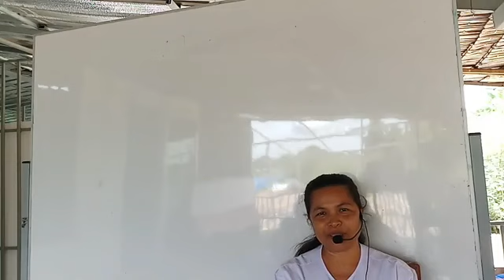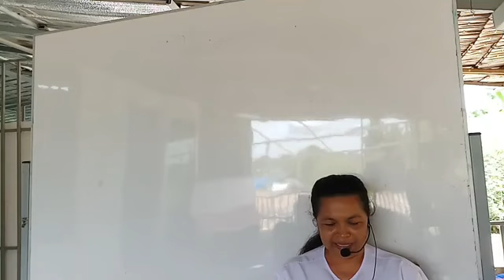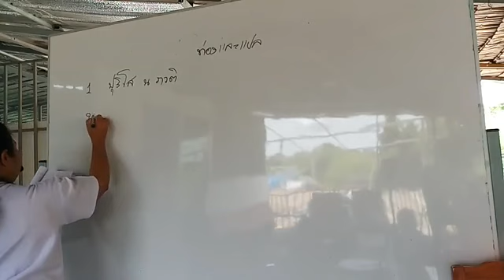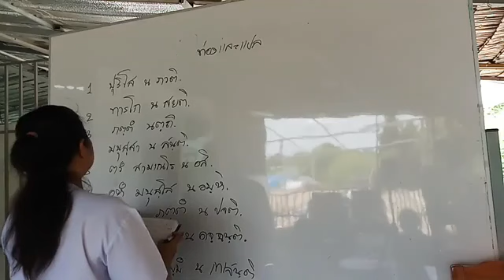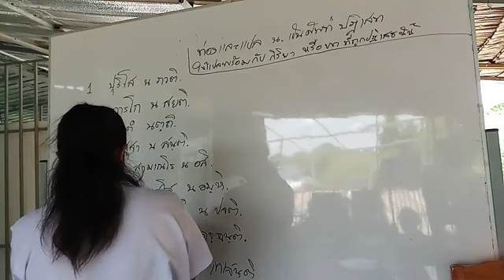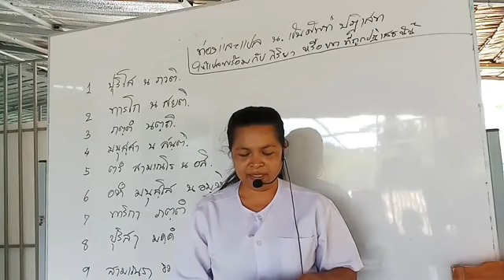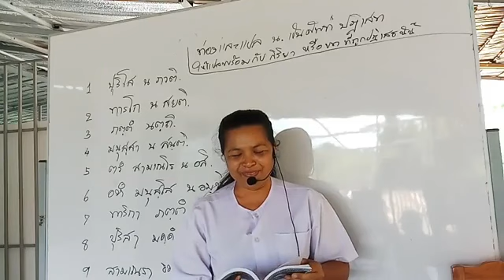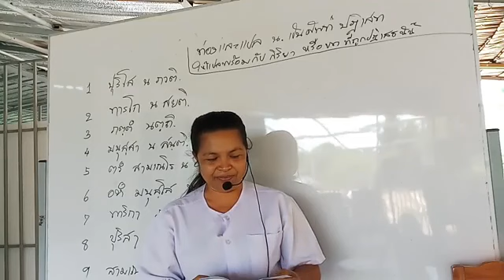เรียนบาลีไวยากรณ์ ครั้งที่ ๑๙ วันที่ ๑๗ ส.ค.๒๕๖๔ นิบาต คลิปที่ ๑